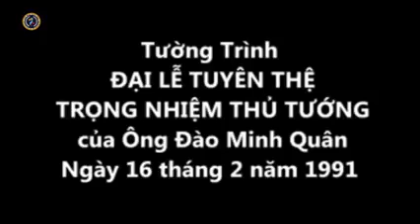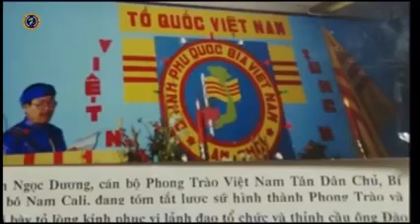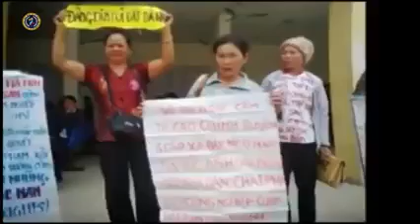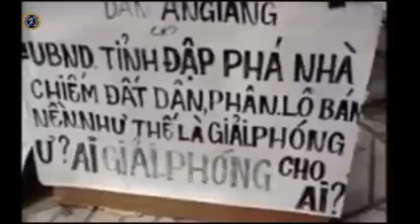🆕 Lời hiệu triệu của Đức Quốc Công Đào Minh Quân trong ngày làm lễ nhận trọng nhiệm Thủ tướng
Lời hiệu triệu của Đức Quốc Công Đào Minh Quân Tổng thống của nền Đệ Tam VNCH trong ngày làm lễ nhận trọng nhiệm Thủ tướng Chính Phủ Quốc Gia Việt Nam Lâm Thời vào ngày mùng 2 Tết Tân Mùi 16/02/1991
" Kính lạy Hồn Thiêng Sông Núi, Anh linh ngàn đời liệt tổ. Kính lạy những oanh hồn uẩn tử đã hy sinh cho Tổ Quốc Việt Nam.
Kính lạy những oan hồn đang vất vưởng tại biển Đông, trên khắp miền đồi núi, lục địa hay trong lao tù âm u của cộng Việt.
Kính thưa Đại hội và các chiến hữu thân kính.
Tôi là Đào Minh Quân, một thanh niên Việt Nam, là con cháu của nhân dân Việt Nam. Trước hết, trân trọng chào mừng và cảm tạ tất cả quý vị đại biểu, nhân sỹ và quý chiến hữu từ bốn phương khắp thế giới lặn lội về đây tham dự Đại hội để ủng hộ ngày ra mắt Chính phủ cũng như để ủng hộ việc làm của hậu sinh này nên từ đáy lòng thật xúc động và chân thành cảm ơn trước tấm lòng yêu nước cao cả thiết tha với tiền đồ của dân tộc, của quý vị, của các chiến hữu. Nhân dịp đầu xuân Tân Mùi, kính chúc tất cả quý vị và bảo quyến được an khang sức khoẻ và thắng lợi.
Đào Minh Quân là người sinh sau đẻ muộn, chẳng dám khinh suất trong việc trọng đại của Quốc gia, nhưng trong lúc này, tình thế quá cấp bách, mà Chính phủ vì mới phôi thai quá nhiều chông gai, quá nhiều thử thách, quá nhiều sự đố kỵ, nên dù đã kêu gọi, nên dù đã khẩn cầu nhiều lần mà chưa có vị nào đứng ra đảm nhận trọng nhiệm lãnh đạo con thuyền Quốc gia trong cơn bão tố này. Do đó, hậu sinh phải tạm thời cán đáng, lòng đầy lo lắng, phân vân, không thì lo cho những kẻ bàng quan, chê bai cho rằng ham danh lợi hay ngại chính những người trung nhất nhứt chống ta. Nhưng lo đây là vì tài trí còn thô thiển, kinh nghiệm còn quá ít ỏi, ngại đây là thân gánh vác việc trọng đại của nước nhà mà nếu không thành thì tội cho dân chúng và trách nhiệm kia một mình sao gánh được. Dẫu biết rằng, khi nhận trọng nhiệm này, là tử thù của cộng Việt, là chấp nhận tất cả sự chống phá của nhiều thành phần Việt gian, của những kẻ thù của dân tộc Việt Nam, đến bất cứ từ nước nào, bất cứ hình thức nào, nhưng hậu sinh này sẵn sàng chấp nhận vì lòng quyết tâm muốn đóng góp vào sự nghiệp cách mạng của toàn dân, vì sự đau đớn khôn cùng của đồng bào Việt Nam đang quằn quại kêu than, đang đổ máu và nước mắt ngày đêm trong địa ngục đỏ bên kia bờ đại dương. Một lòng tin tưởng rằng tấm lòng thành và thẳng thắn của những người con một lòng trung thành với Tổ Quốc Việt Nam này sẽ động lòng các bậc trưởng thượng, các anh chị em thanh niên và đồng bào Việt Nam để rồi cùng chung sức mà lo cho đại cuộc.
Kính thưa Đại hội
Kính thưa đồng bào Việt Nam trong và ngoài nước
"Chim kia thì có tổ, nước kia phải có nguồn ".
Nếu còn là người Việt Nam yêu Tổ Quốc thì làm sao quên được trách nhiệm giải cứu đồng bào đang lầm than trong quốc nội, đây là nhiệm vụ của toàn dân, không phải của riêng ai. Hoạ cộng Việt đày đoạ nhân dân ta, dày xéo đất nước ta, ai mà không đau lòng, ai mà không uất hận, chỉ có những người không còn nhận mình là dân tộc Việt Nam mới nhắm mắt làm ngơ, đứng khoanh tay cuối đầu an phận. Nhất định phải dẹp cộng thì nhân dân ta mới yên mồ ấm mả. Phải dẹp cộng thì nhân dân ta mới thoát cảnh đầu đường xó chợ. Phải dẹp cộng thì bà con ta mới có ruộng vườn canh tác tự do. Phải dẹp cộng thì chiến hữu ta mới thoát khỏi cuồng gông tù tội nhục nhã. Phải dẹp cộng thì mới cứu được đồng bào ta trong các trại tỵ nạn, không biết đi về đâu, chỉ chờ mong từng giờ từng ngày, mong khi đất nước thoát gông cùm cộng Việt sẽ được trở về quê hương - nơi chôn nhau cắt rốn. Phải dẹp cộng thì con cháu mới được học hành tới nơi tới chốn. Phải dẹp cộng thì những người già yếu bệnh tật, thương phế, cô nhi, tử sỹ mới được chăm lo an ủi. Phải dẹp cộng thì nhân dân ta mới có cơm no áo ấm. Phải dẹp cộng thì đồng bào ta mới được cởi mở buôn bán làm ăn. Phải dẹp cộng thì dân ta mới tiến lên cùng năm châu thế giới. Phải dẹp cộng thì tương lai đất nước mới vinh quang.

== link trưng cầu dân ý ủng hộ Tổng thống Đào Minh Quân giải thể cộng sản và ngăn chặn tàu cộng
== link tìm hiểu về CPQGVNLT và tiểu sử Đức Quốc Công Đào Minh Quân Tổng thống của nền Đệ Tam VNCH
( Xin hãy cài đặt ứng dụng vượt tường lửa nếu không thể vào các trang web của Chính Phủ)